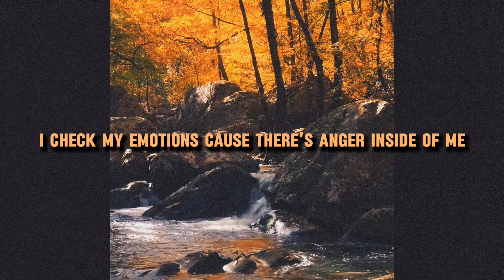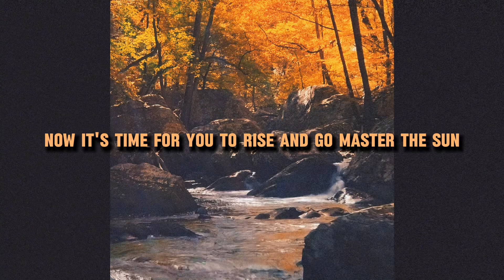Life’s Theory - Chosen (Prod. By XVN)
Every dollar spent, I put in back to the music and the company. Eventually I want to create merch like hats, shirts, sweaters, streetwear and beanies.
The goal is to one day be able to give clothing to the less fortunate and be able to keep it going with help from you. 🫵🏼

The point of Life’s Theory is to follow the motto; FOR THE VILLAGE. I want to make this a successful company for the people. All my supporters.
I don’t want to give up. At times, I can see the vision clearly. 👀
When times get tough the image blurs but seeing a few people say they like my music, inspires me to keep going for them. Even if it’s only a few people. 🖤🖤

First I need to build a strong community.

Hit me up to collab, network, or just to throw ideas to help each other elevate.

Connect with Life’s Theory:
@LifesTheory | Linktree

Planning on uploading at least 2 songs every week here.

Peace!